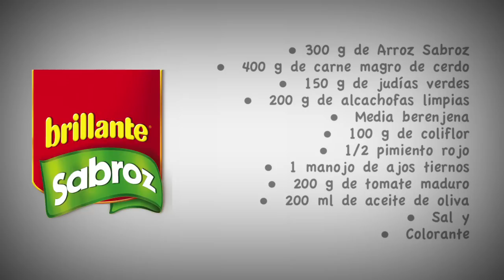Arroz con Verduras- Receta Arroz Brillante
Preparar arroz con carne y verduras es rápido y facil con la receta de Arroz Brillante. Una receta sana para cocinar arroz con verduras en casa para toda la familia. Consulta todos los pasos e ingredientes de la receta en la web de Brillante